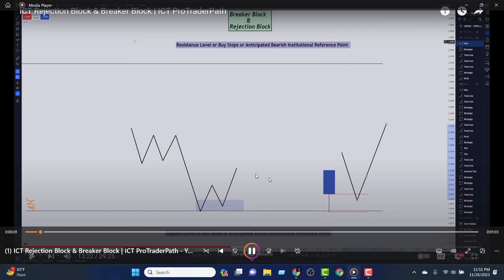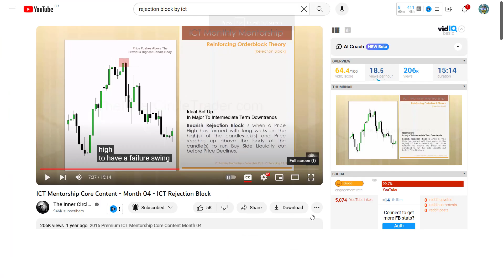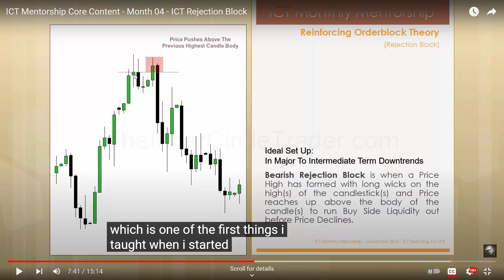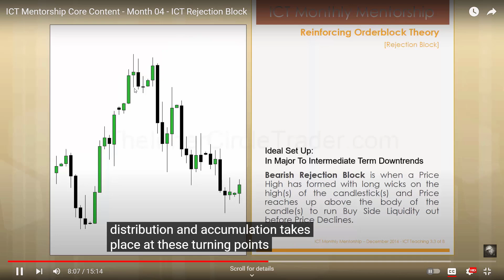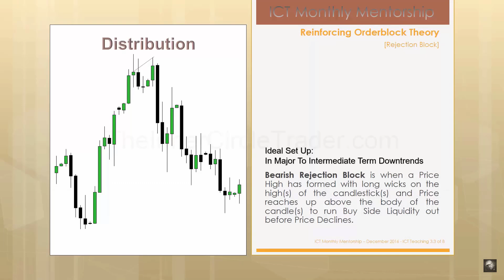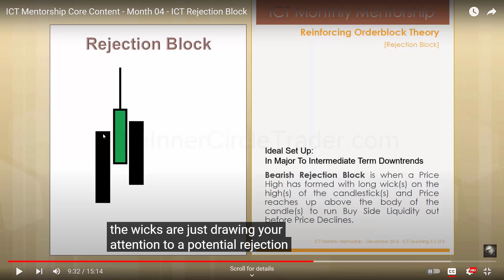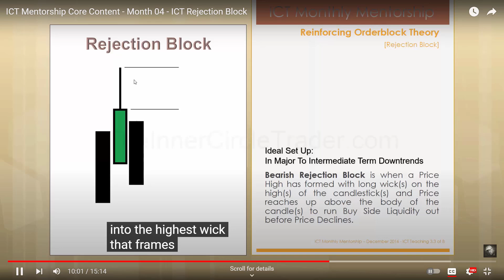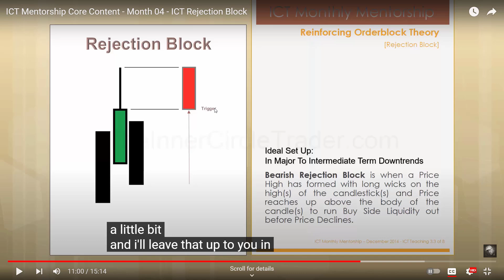Rejection Block Misconcept has Cleared from ICT Explanation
Welcome to ICT Trading Concept! Join us for live trading, market analysis, and tutorials on forex, indices, and more. Gain insights into successful trades, navigate market complexities, and make informed decisions. Stay ahead with discussions on trends, opportunities, and risks. Learn a wide range of strategies, from basics to advanced techniques. Engage with a vibrant trading community.

- Indices Market Insights
-Indices Daily Bias
-Indices Trade Analysis
- Forex Trading Analysis
-Forex Daily Bias
-Forex Trade Analysis
- SMC Smart Money Concept
- Daily Bias Determination
- Technical Analysis Tips
- Fundamental Analysis Insights
- Trading Strategy Breakdown
- Risk Management Techniques
-ICT 22 YT Model Simplified

 Embark on an exciting journey where knowledge meets opportunity. Welcome to ICT Trading Concept - where trading dreams become reality!

Note: The contents on this channel is purely for education and entertainment (Edutainment) purpose only.